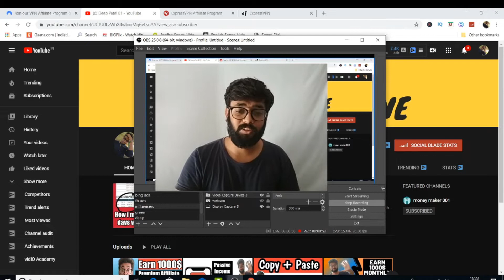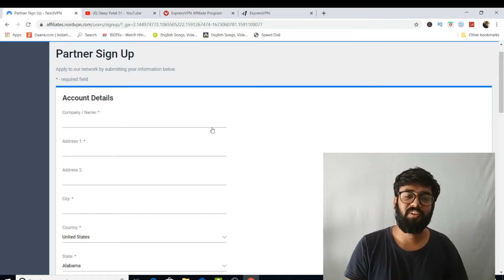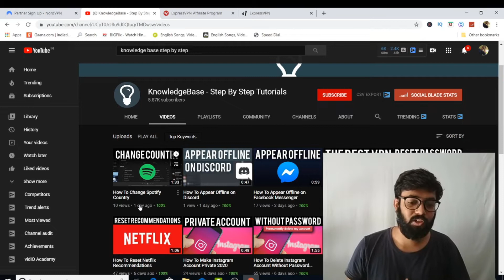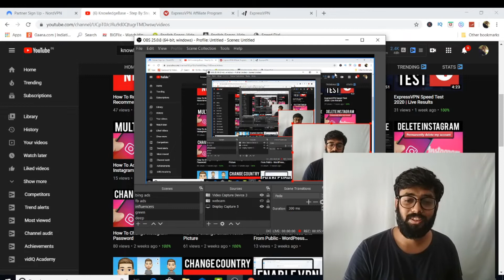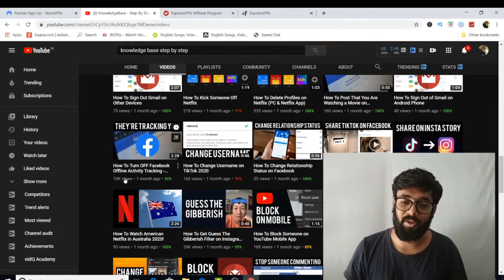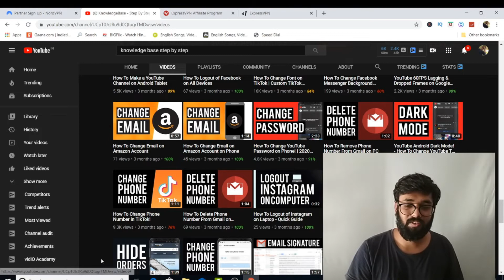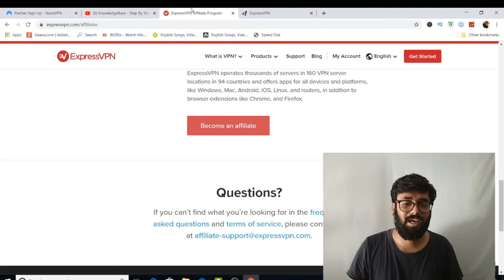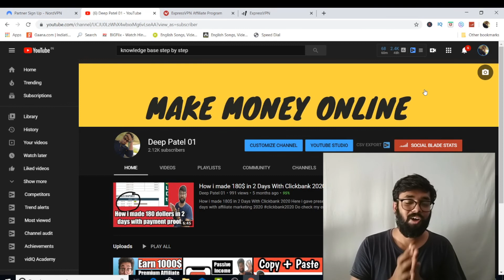Easiest Way to promote An Affiliate product in 2020 [Make 1000$ Monthly hindi]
this is a step by step live affiliate offer promotion tutorial

best way to earn money online in 2020